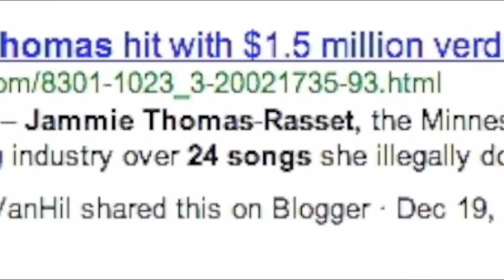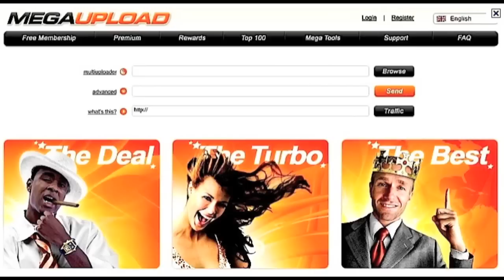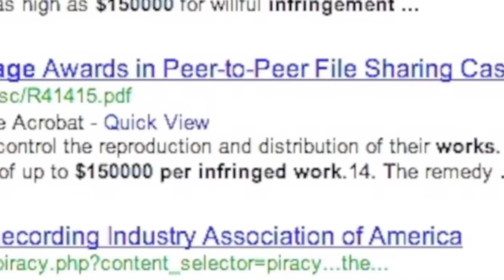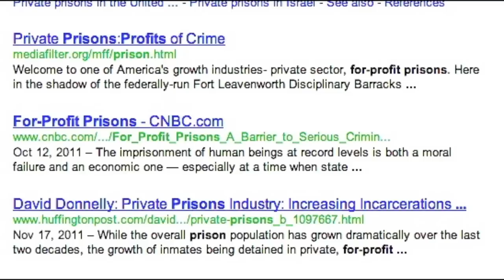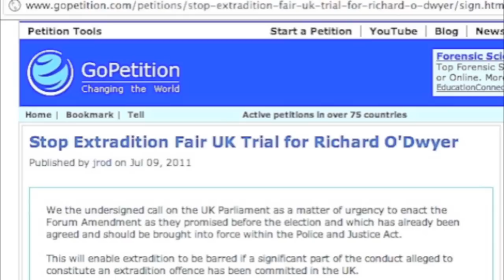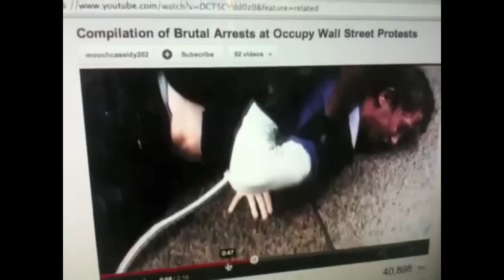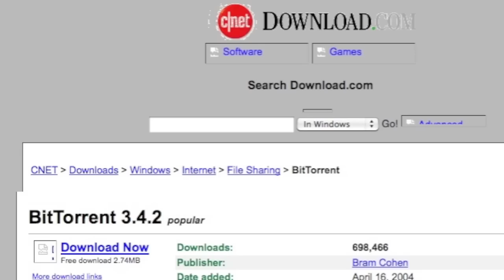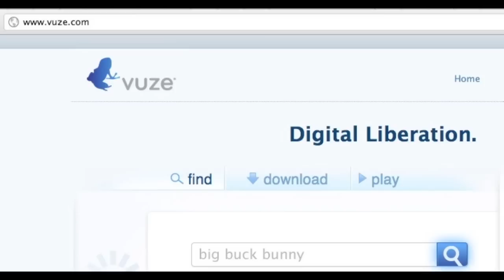MegaUpload Dangerous Secrets affect YOU, Mike Mozart JeepersMedia ACTA / PIPA / SOPA